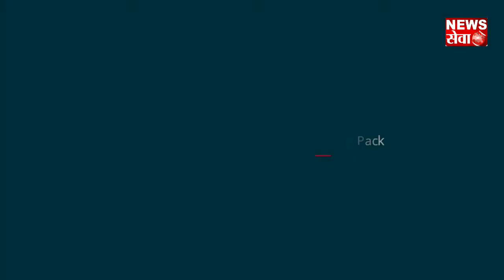EDMC महापौर अंजू कमलकांत ने महिला कर्मचारियों को बांटी स्वास्थ्य किट